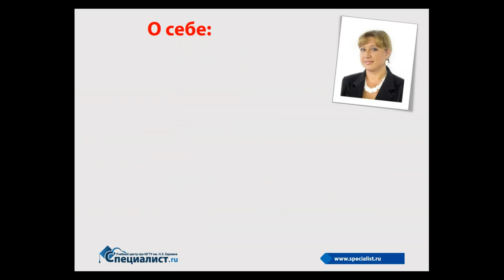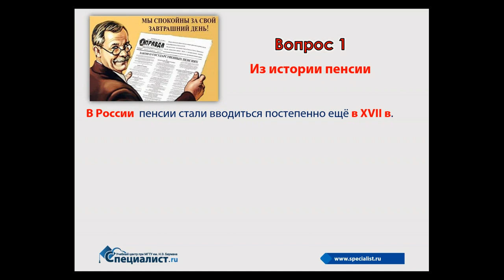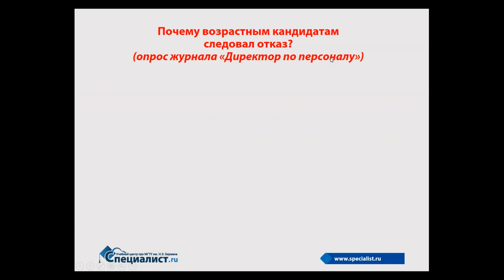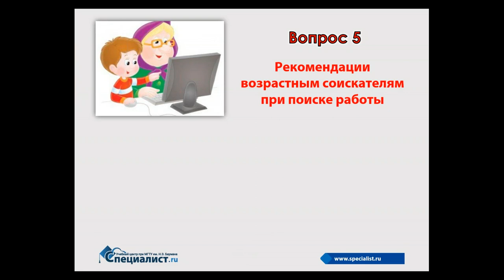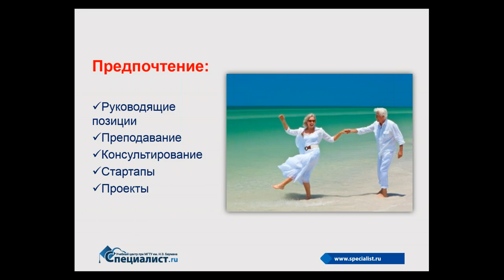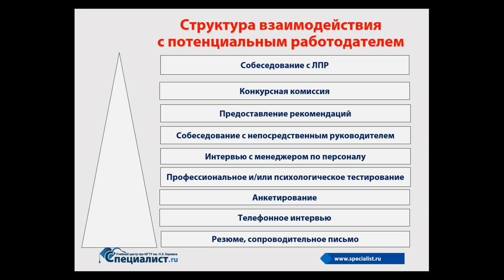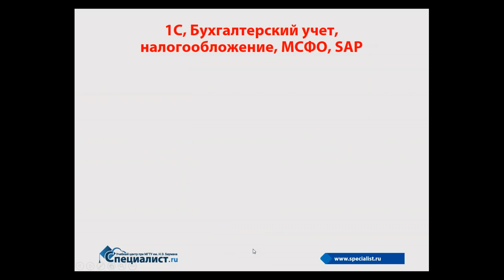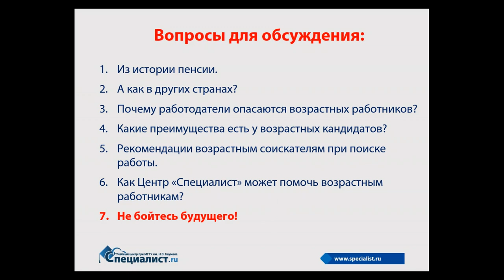Пенсионный возраст подняли. Как найти работу тем, кому за…?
В России подняли пенсионный возраст. Как в таких условиях найти работу возрастным сотрудникам?

План семинара:

- Почему работодатели опасаются возрастных работников?
- Какие преимущества есть у возрастных кандидатов?
- Рекомендации возрастным соискателям при поиске работы.
- Как Центр «Специалист» может помочь возрастным работникам?

Семинар проводит сертифицированный специалист в области кадрового менеджмента, член Национального союза кадровиков России Ольга Юрьевна Светлышева.